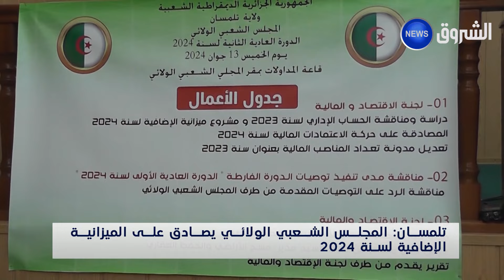تلمسان| المجلس الشعبي الولائي يصادق على الميزانية الإضافية لسنة 2024